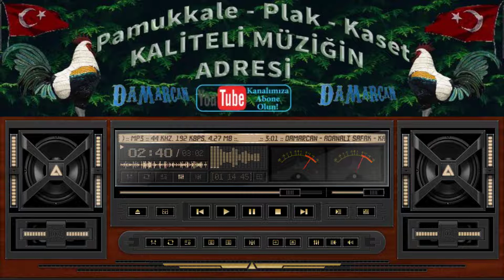Adanalı Şafak - Kar Yolla - Harmandan Gel ( HD Kalite ) ( Nette İlk )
Damar Müzikler,Arabesk,Seçme Eserler Taverna Müzikleri,Türk Halk Müziği Sevilen Türküler, Ankara Türküleri,Bozlak Türküler,Özenle Seçilmiş Sevilen Türk Sanat Müziği, En Güzel Anadolu Türküleri, Türkü Dile Sazlı Sözlü Türküler, Anadolu nun En Sevilen Türküleri, Türk Halk Müziği Türkülerimiz, En Çok Dinlenen Türküler, En Güzel Duygusal Türküler Dinle,
Lütfen Bir Beğeniyi Çok Görmeyin Keyifli Dinlemeleriniz Olsun..
DamarMüzikler TürkSanatMüziği TürkHalkMüziği TavernaMüzikler Lütfen Bir Beğeniyi Çok Görmeyin Keyifli Dinlemeleriniz Olsun.